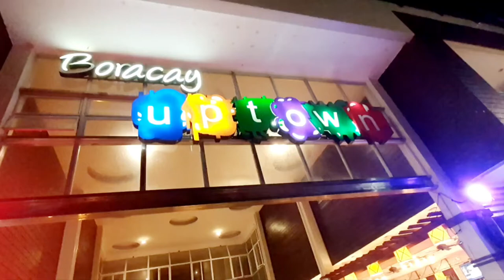Boracay Series | Paraiso Grill